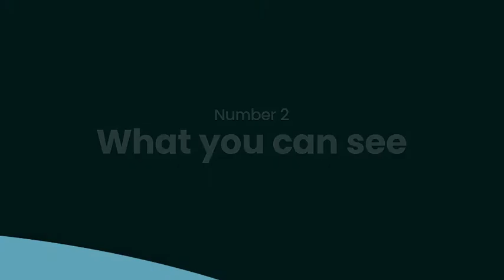Top 5 symptoms of low Testosterone - Doctor Explains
Testosterone is THE male sex hormone.

Embryologically contributes to the development of the male genitals, and in puberty becomes more active, making us appear masculine. But it also has an important role in are in our libido, muscle mass, bone density, blood sugar, metabolism, and so much more.

Symptoms of a low testosterone include: Tiredness and fatigue, poor sleep, low energy, erectile dysfunction, low libido, loss of body hair, growth of breast tissue, reduced endurance and muscle mass, increased body fat, mental health problems and memory loss.

In many ways low testosterone in men presents in a similar way menopause in women and nearly 1 million men in the UK have already been diagnosed. The key to helping more men, is understanding that for many, the symptoms they are struggling with on a daily basis are part of a hormone deficiency and not just "normal for age".

If you're interested in a specific symptom from the Top 5 Symptoms of Low Testosterone, you can use the following shortcuts index to jump through the video:
Number 5 Low Energy 1:47
Number 4 Sex 2:49
Number 3 Mental Health 3:30
Number 2 What you can see 4:06
Number What you can't see 4:58